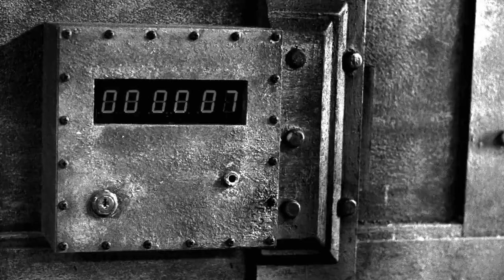The Needle Pit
BEST QUALITY: 1080HD + HEADPHONES

Edited by:
JIGgameoverSAW